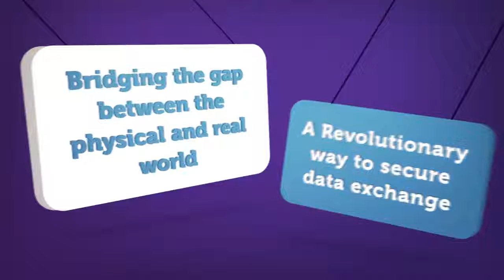Loomia Tile – Bridging the gap between real and digital world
LOOMIA Tile, a hardware device that will act as the users “Key” in other words, access device to all the personal data. LOOMIA Tile is the physical connection between the LEL and the next level which is the Tile Platform. A decentralised application that stores all the data collected by the user.